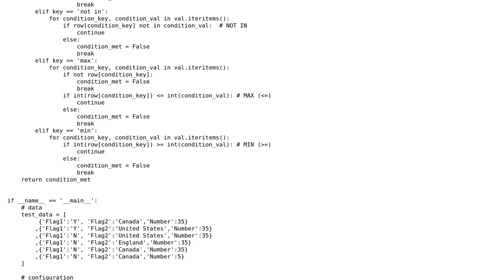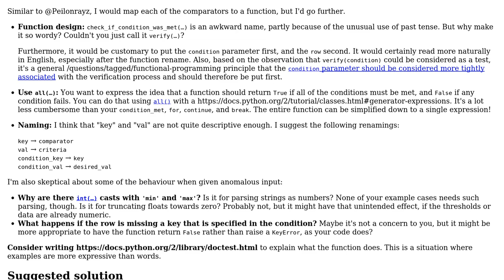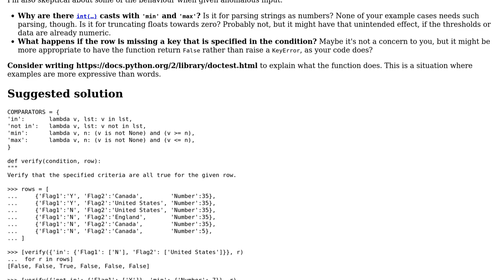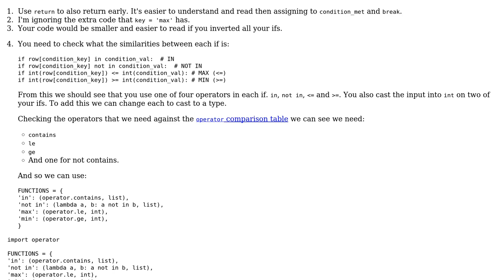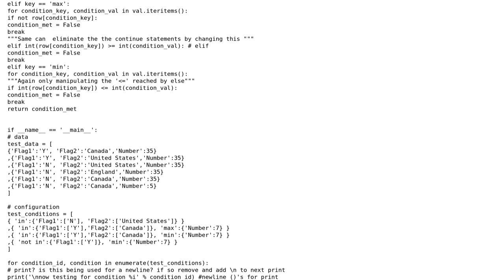Code Review: Function to test for different conditions in input data (3 Solutions!!)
Code Review: Function to test for different conditions in input data

With thanks & praise to God, and with thanks to the many people who have made this project possible! | Content (except music & images) licensed under CC BY-SA | Music | Images & others | With thanks to user vash_the_stampede user Roberto user Peilonrayz user 200_success and the Stack Exchange Network Trademarks are property of their respective owners. You are responsible for your own actions.